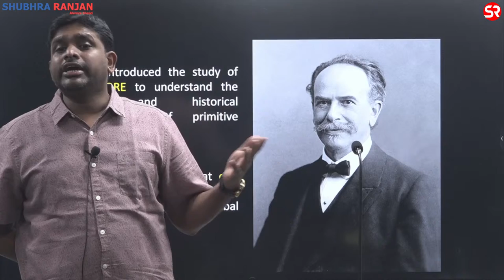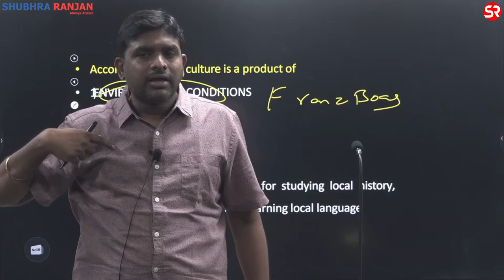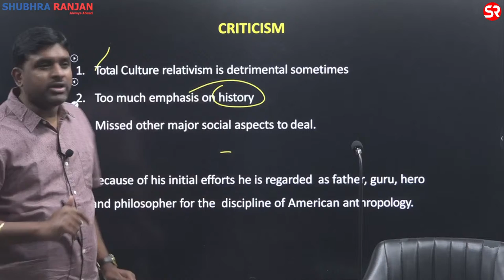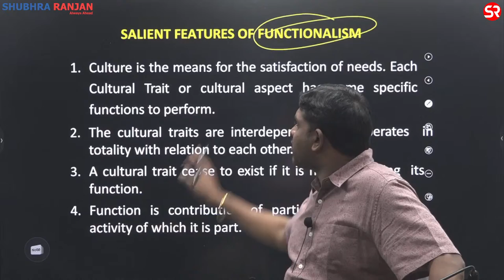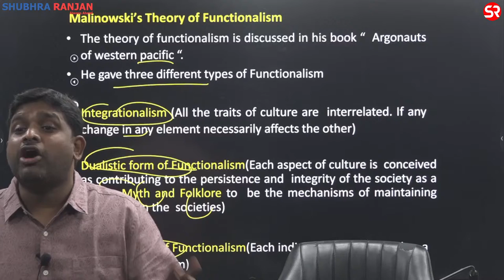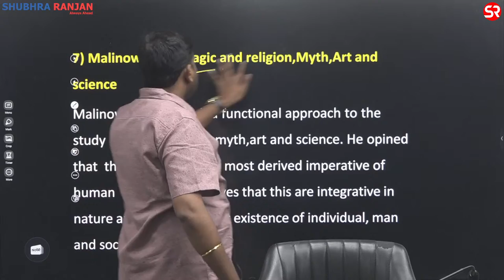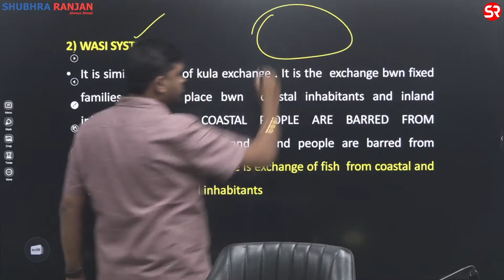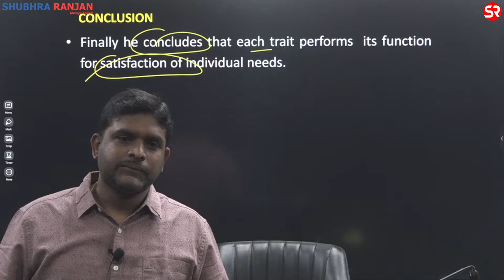Lecture 2 - Anthropology Optional by Vishnu Vardhan Sir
Anthropology Optional Course - Target 2024 | Started from - 30 Nov 2023.

India’s Reputed Anthropology faculty *VISHNU VARDHAN SIR* with enormous experience of teaching Anthropology since 13 years and taught more than 100 batches, Now at Shubhra Ranjan IAS, Delhi.

We hope that the session will be helpful to the aspirants who are to appear in the coming years.

Course Features :

- 5 Months course - every topic in the syllabus will be covered.
- High focus on physical Anthropology, Anthropological thought & Tribal India
- One Stop Solution Book will be provided to the students
- Regular Value Added Content
- Current Affairs will also be covered
- Answer Writing Practice : Module wise Grand Tests & Evaluation With Guidance and Topper Will be Rewarded
- 500+ Model Answers & 1000 case studies to be covered in the class
- 9 AM to 9 PM Support System